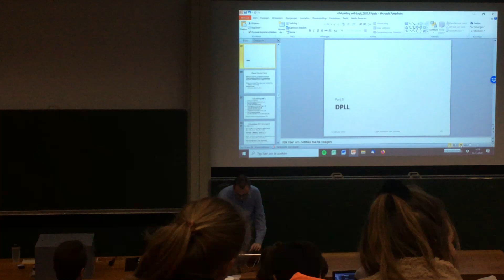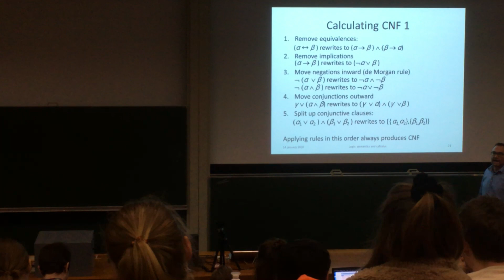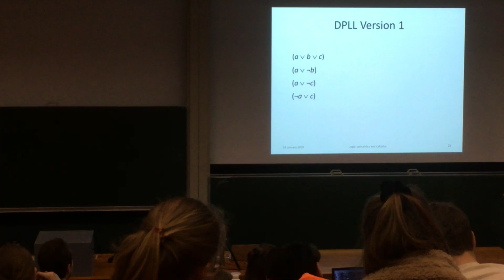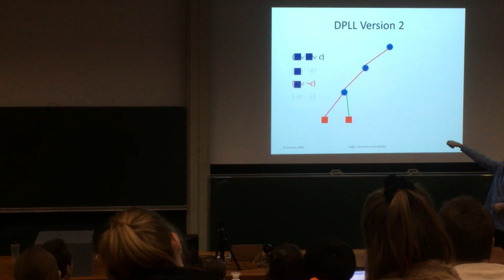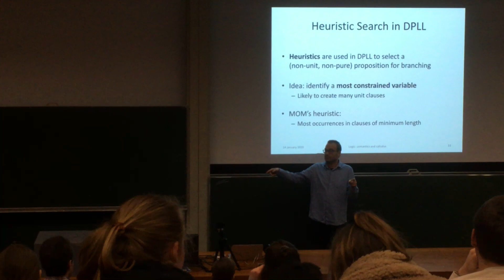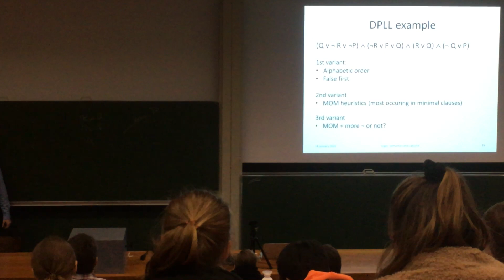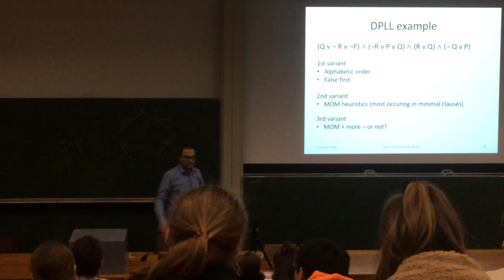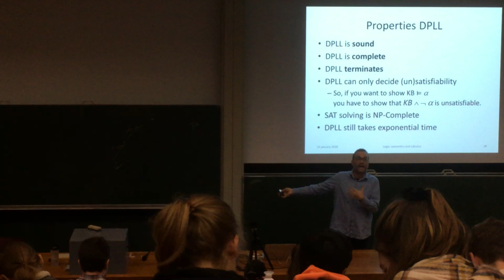Intelligent Systems 2020 P3 Lecture 6 part 2 (student)